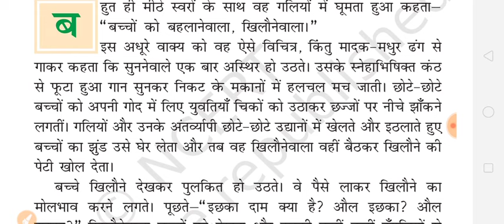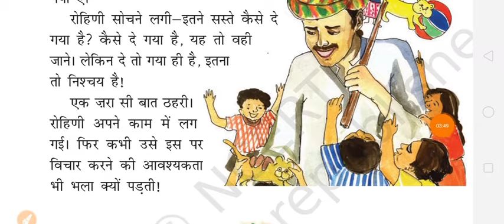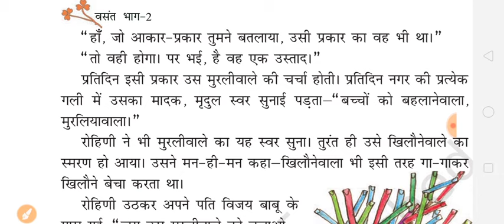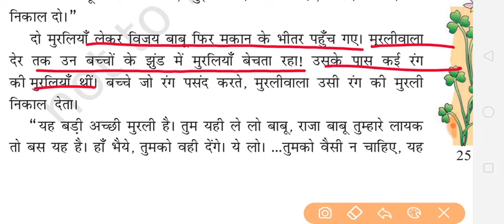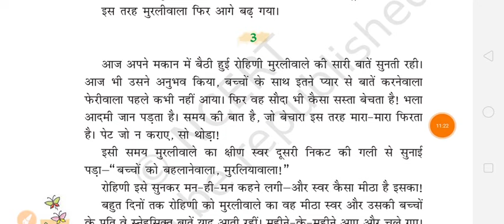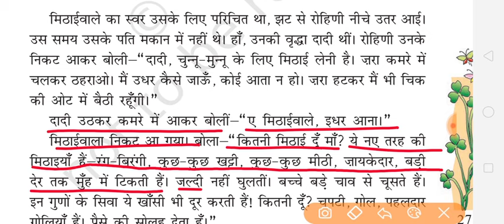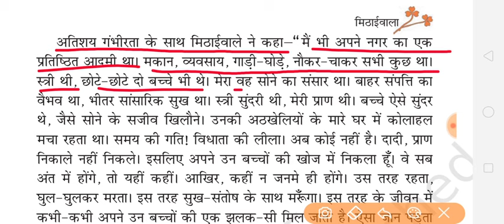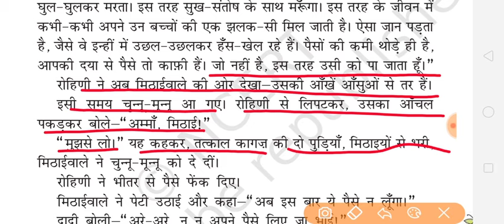Class7th हिंदी chapter 5 मिठाईवाला full explanation